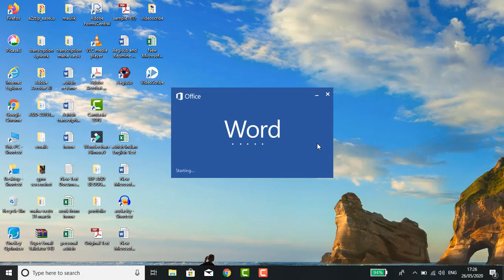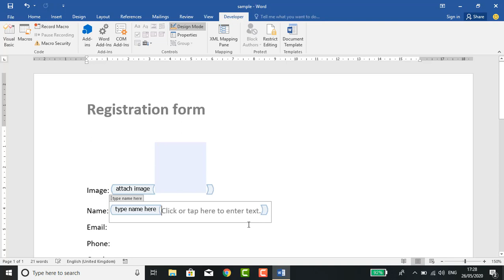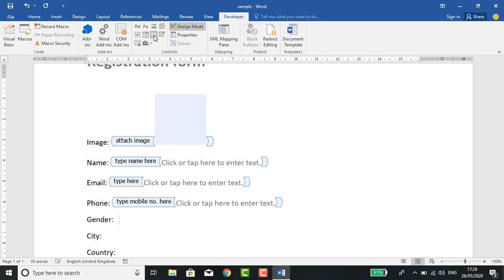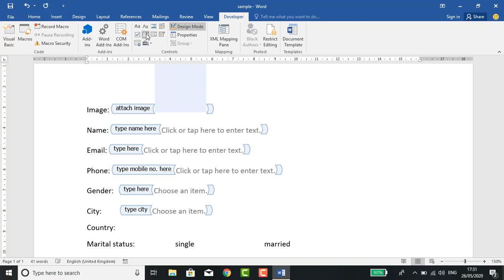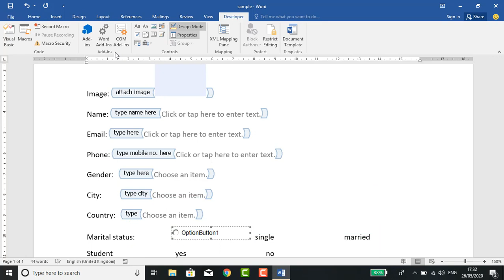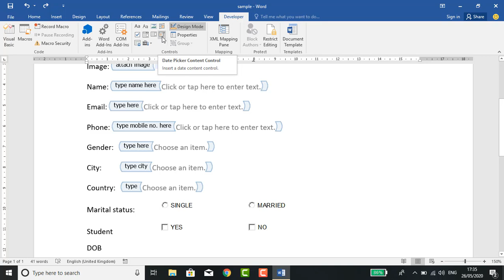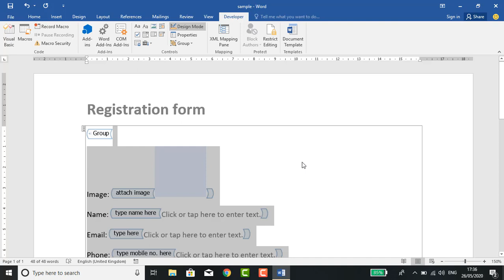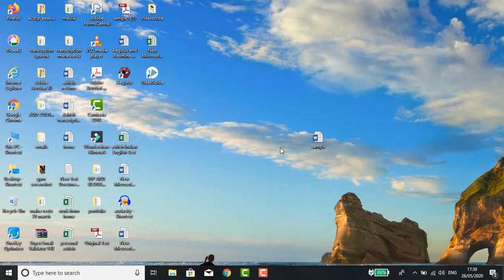how to create fillable registration form in ms word | ms word course class 3 | my technical gyan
HELLO FRIENDS,
is video me mene aapko bataya h ki aap ms word me fillable registration form kese bna skte h,

how to create registration form in ms word,
 word form,
 microsoft word form,
microsoft word,
how to use developer tab in word,
make fillable form in word using developer tab,
how to use checkbox in word,
how to use option button in word,
how to use drop down menu  in ms word,
ms word beginner to advance course,
my technical gyan